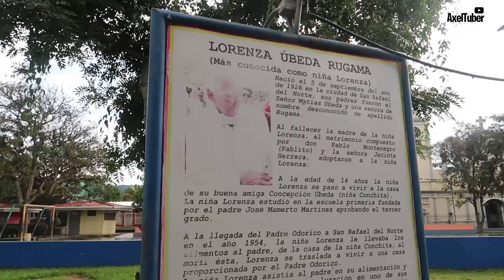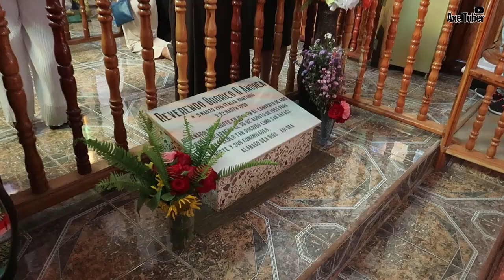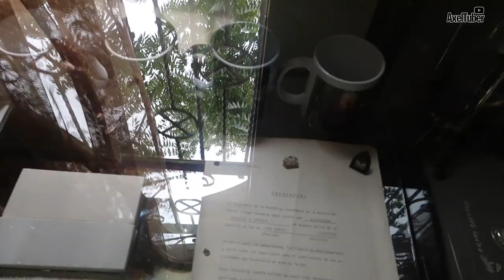La CIUDAD más HELADA 🥶 de NICARAGUA - San Rafael del Norte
Hola mis CHATELES en esta ocasión les traigo un TOUR por la
bella ciudad de San Rafael del Norte, un pueblo muy cristiano acá en el norte de Nicaragua

“Te invito a ser parte de mis historias por los pueblos de mi Nicaragua 🌍 ”